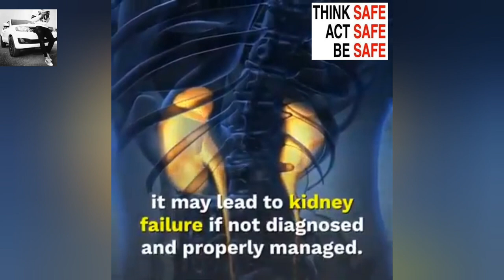Corona virus symptoms and prevention|| The Boss Channel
The COVID-19 virus affects different people in different ways. Most infected people will develop mild to moderate symptoms.

Common symptoms:

fever.

tiredness.

dry cough.

nasal congestion.

runny nose.

sore throat.

diarrhoea.

People with mild symptoms who are otherwise healthy should self-isolate. Seek medical attention if you have a fever, acough, and difficulty breathing. Call ahead.

rotect yourself and others around you by knowing the facts and taking appropriate precautions. Follow advice provided by your local public health agency.

If you have a fever, a cough and difficulty breathing, seek medical attention. Call in advance.

To date, there are no specific vaccines or medicines for COVID-19.

Treatments are under investigation, and will be tested through clinical trials.

Bye